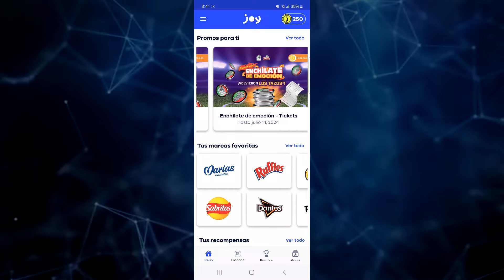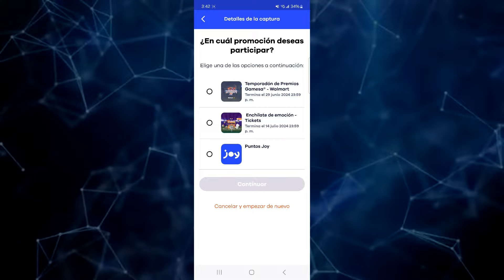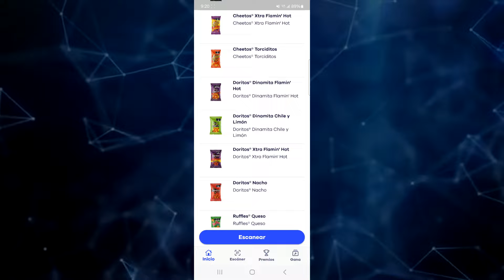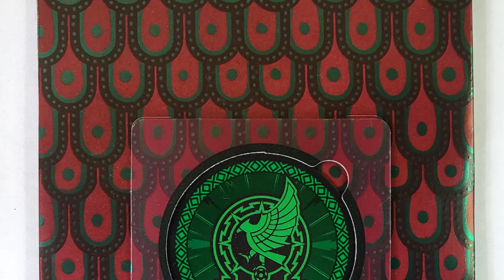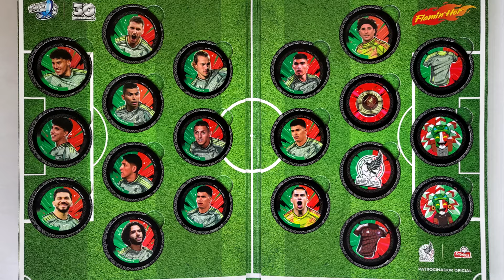CONSEGUIMOS LOS NUEVOS TAZOS DE LA SELECCIÓN MEXICANA | ENCHÍLATE DE EMOCIÓN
El día de hoy les mostraré la nueva colección de Tazos de la Selección Mexicana que conseguimos, aunque nos salió con un ERROR ):